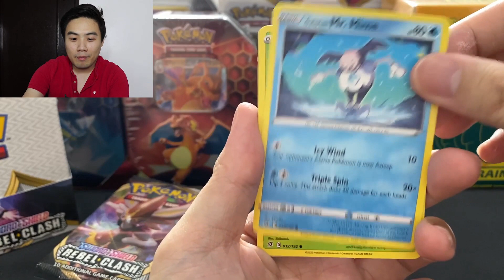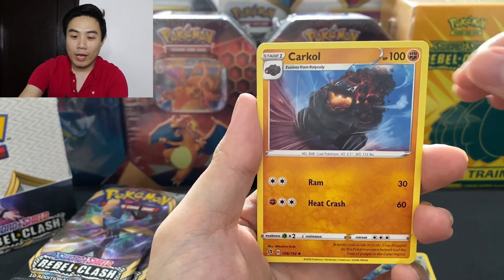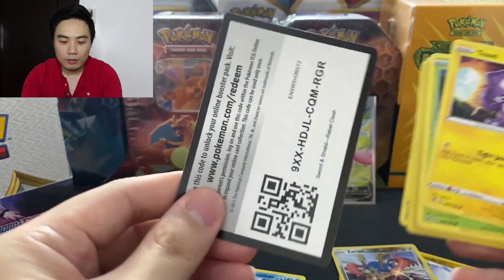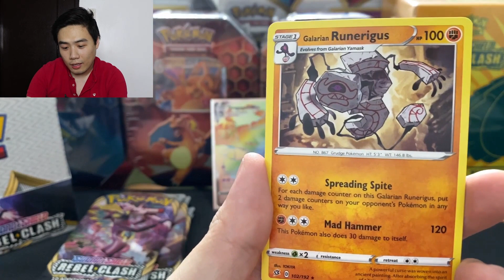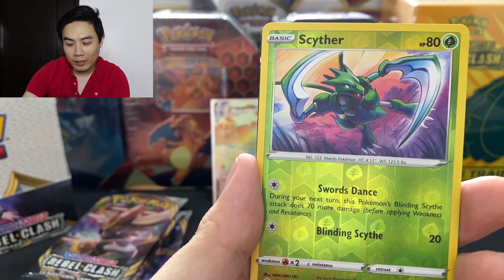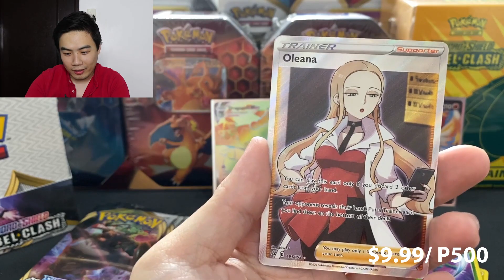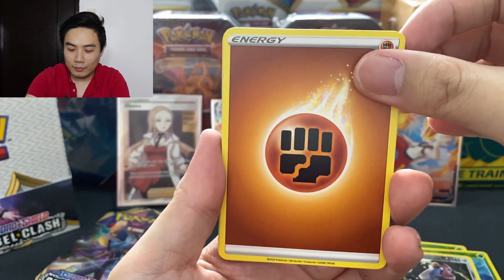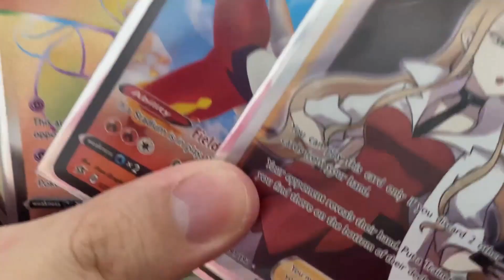AWESOME PULLS FROM *REBEL CLASH*!!!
On to another Pokemon Sword & Shield Rebel Clash set opening, and pulling really good cards this time.